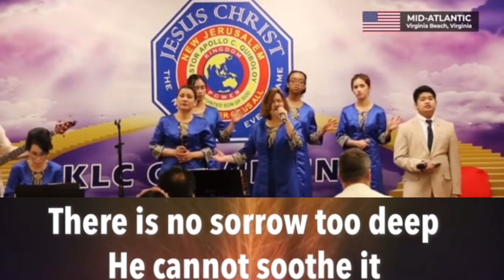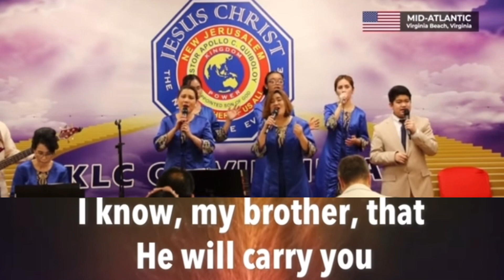He Will Carry You , Sis. Joy B.